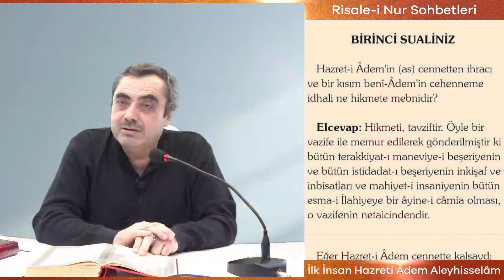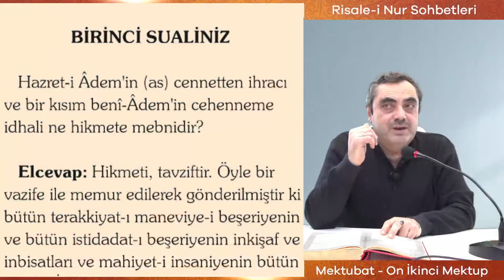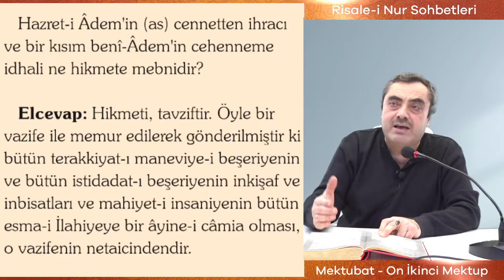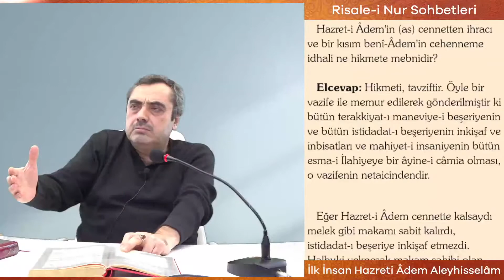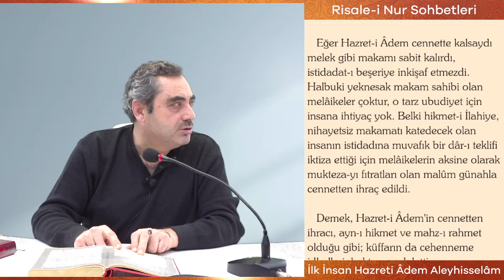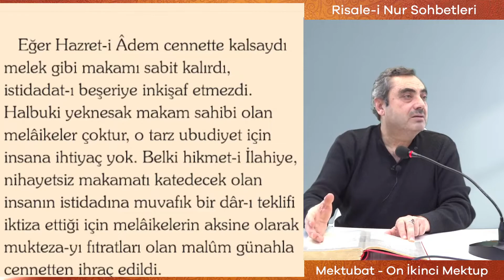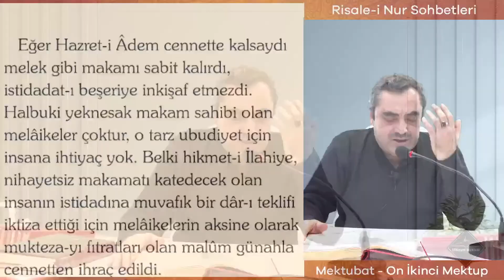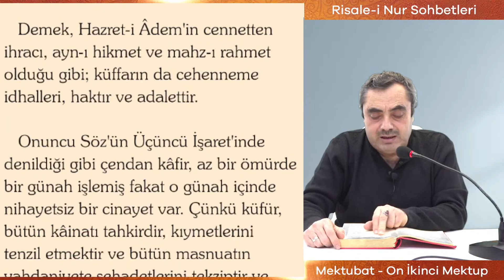Mustafa Karaman - Mektubat - 12. Mektup - İlk İnsan Hazreti Âdem Aleyhisselâm (27.01.2022)